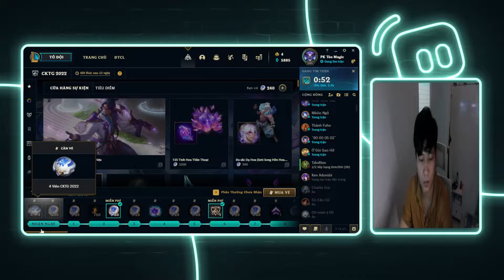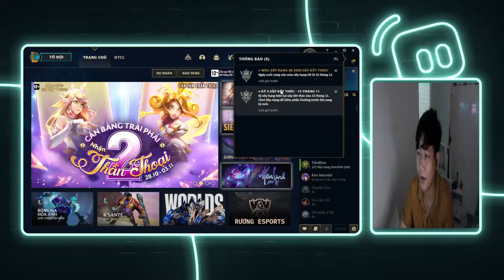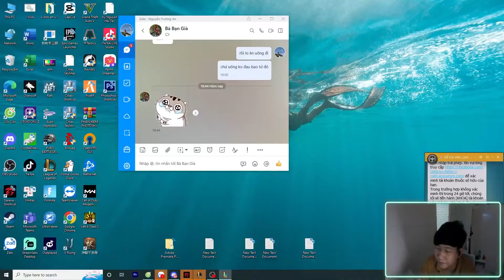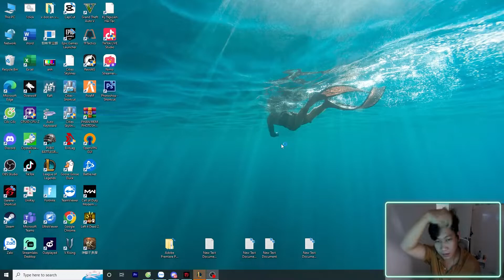This game doesn't win we go to the ground - LOL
Thank you for following! Don't forget to rate this video.